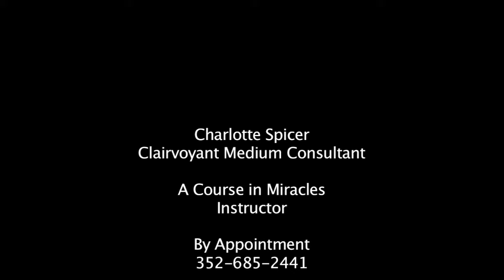A Course in Miracles